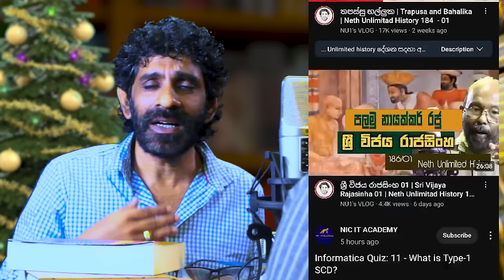ලංකාවේ කිතුණු ඉතිහාසය 01 | History of Christianity in Sri lanka | Neth Unlimitad History 187 - 01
සෙල්ලිපි පාඨමාලාව සදහා අමතන්න 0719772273 - අනු
පුජ්‍ය එල්ලාවල හිමි සමග කල සක්ච්චාව - දිඹුලාගල සෙල්ලිපිය සහා ලංකාවේ  බුදු උපත | එල්ලාවල මේධානන්ද හිමි | Ellawala Medhananda Thero

2023 නොවැම්බර් 18 ලෝකය පුරා පැවතුන Heritage Force SL සංවිදානයේ කාල තරණ වැඩසටහනේ වීඩියෝ ව

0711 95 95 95 [whatsapp only]